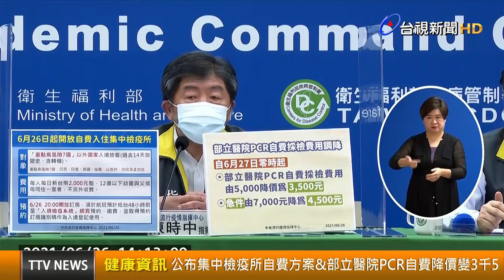公布集中檢疫所自費方案&部立醫院PCR自費降價變3千5【健康資訊】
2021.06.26【健康資訊】因應6月27日起，自COVID-19變異株「重點高風險7國」以外之國家入境旅客住宿需要，中央流行疫情指揮中心今（26）日表示，將開放集中檢疫所供民眾自費使用，於今日晚間8時開放訂房。也提醒有意自費入住民眾可至「入境檢疫系統」網頁預約，預約者須於航班預計抵臺48小時前至入境檢疫系統預約、繳費，以取得預約訂房識別碼，作為入境登記使用。